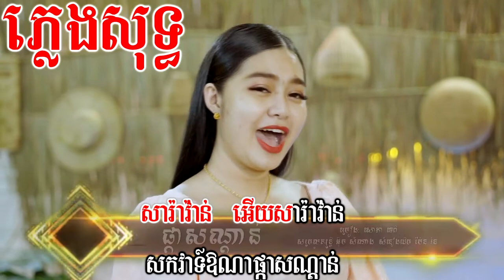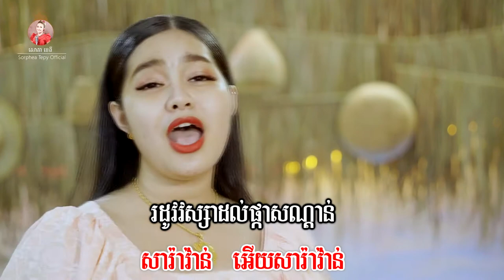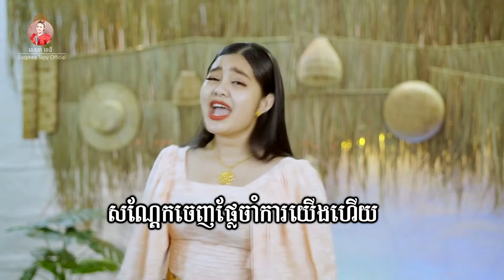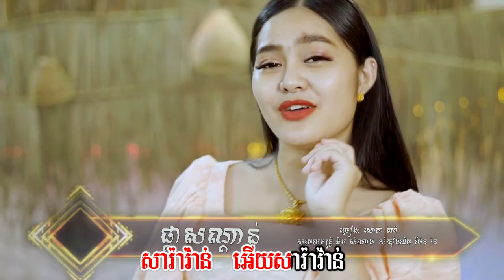ផ្កាសណ្ដាន់ _ ភ្លេងសុទ្ធ _ សោភាទេពី